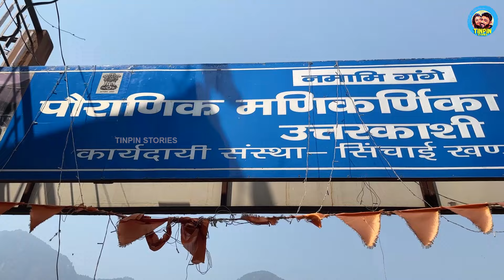EP #5 ആർമി ക്യാമ്പിൽ പണി പാളി | A Village Surrounded By Apple Orchards | Harsil Valley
Join me on an unforgettable journey from Uttarkashi to Harsil Valley via National Highway 34. My first stop is the picturesque Manikarnika Ghat, a must-visit in Uttarkashi. Next, I enjoy mouthwatering Aaloo Parathas at the shops near the powerful Khedi waterfall. Continuing my ride along the tranquil Bhagirathi River, I reach Harsil Valley by evening. I settle into a cozy homestay in Bagori village, explore a vast apple orchard, and have some delightful conversations with the local women.

0:00 Introduction
2:07 Uttarkashi Town
3:40 Manikarnika Ghat
6:03 Police Checking & Health Screening
8:52 Khedi Waterfall
11:20 NH 34 Uttarkashi - Gangotri
15:14 Infiltrating Army Camp
17:06 Finding A Homestay - Harsil
18:54 Conversation With Locals
21:12 Apple Orchards Of Bagori
26:26 Story Of Bagori Villagers